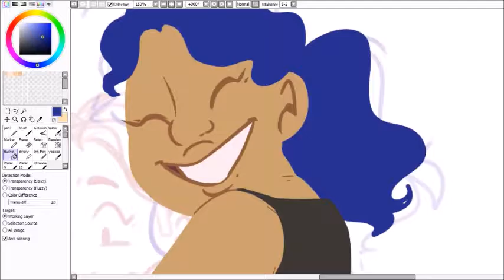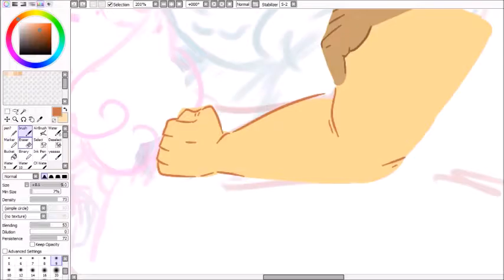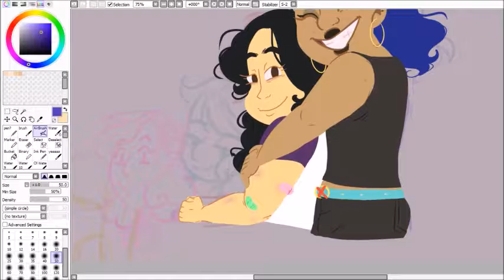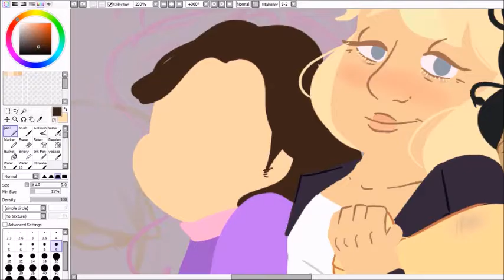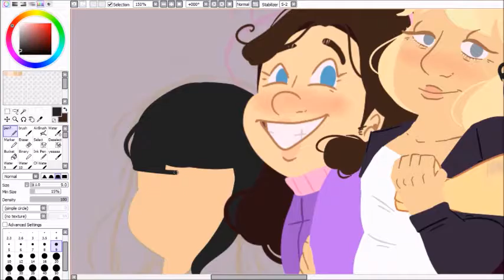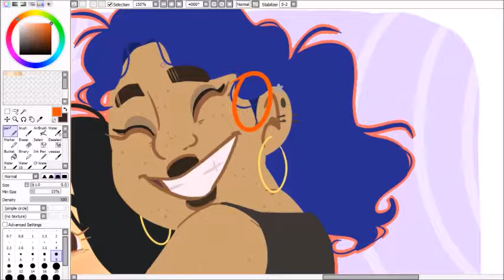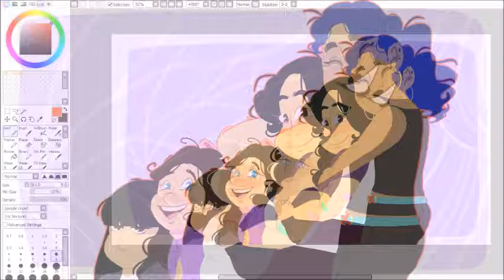S̶A̶D̶ HAPPY GIRLS CLUB | OC SPEEDPAINT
I need to work on group drawings;;; These girls are from an oc group I call sad girls club (hence the video title).